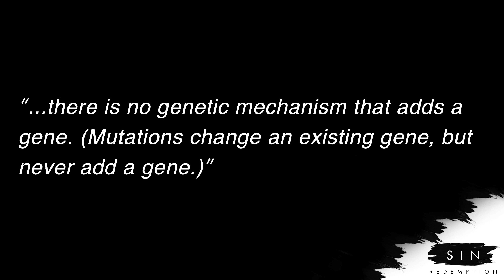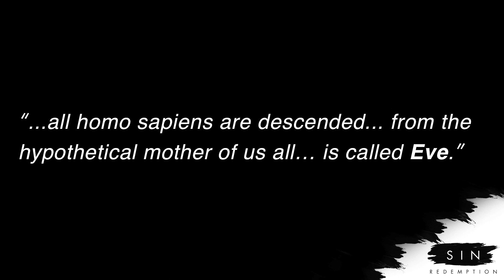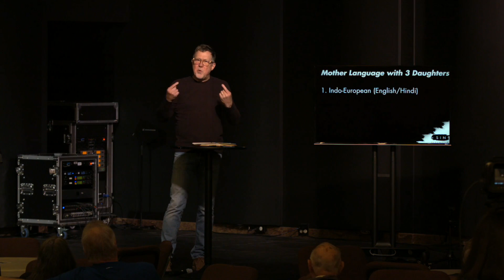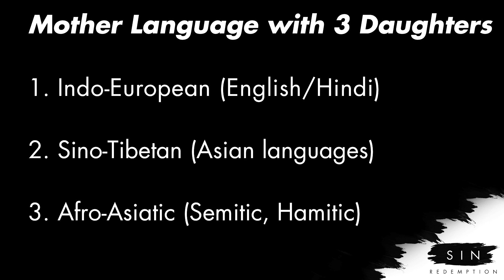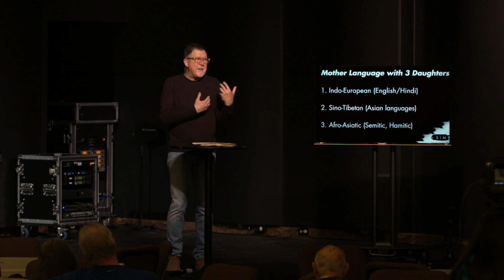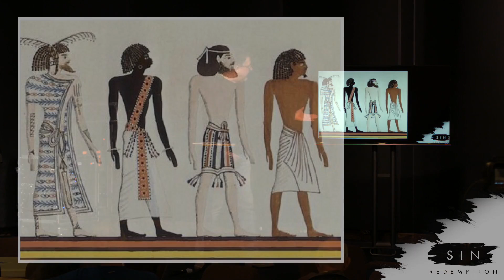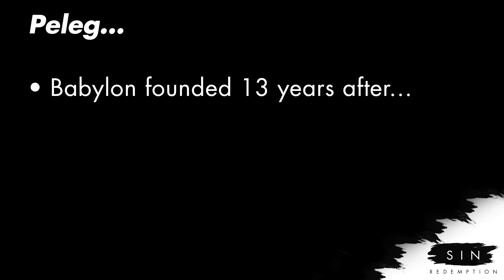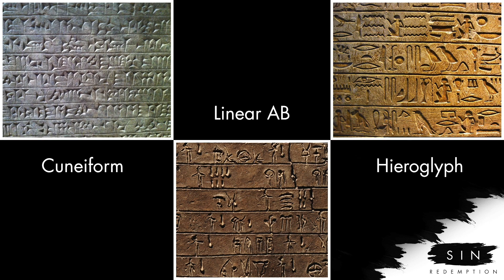"Sin And Redemption" Part 19: "Nations" March 21, 2018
Pastor Ken Ortize continues his seres in the book of Genesis titled "Sin and Redemption" in the passage Genesis 10.

If you would like more information on Calvary Spokane you can visit our